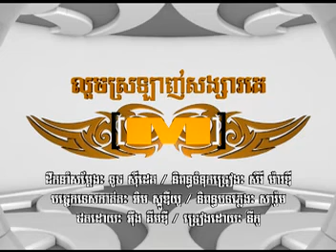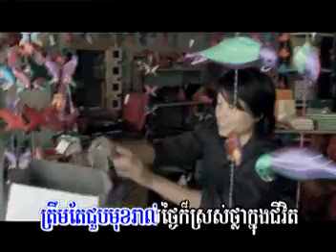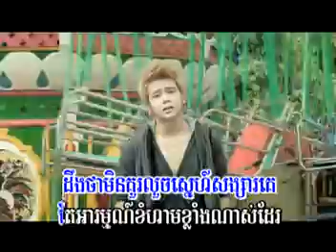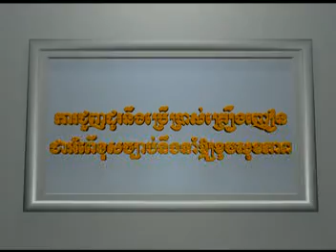02_MVCD09 by David Ly.MPEG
enjoy M production if you want to M you can M too lolzzzzzzzz. thank.